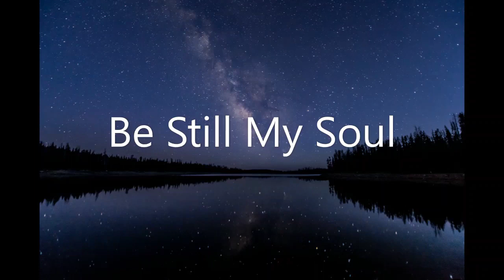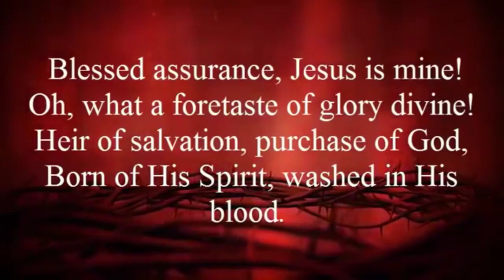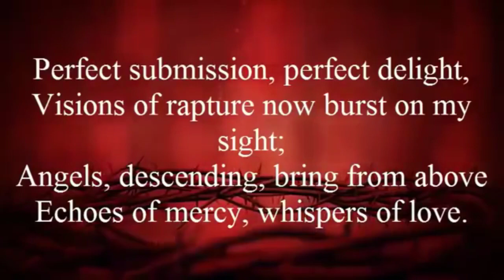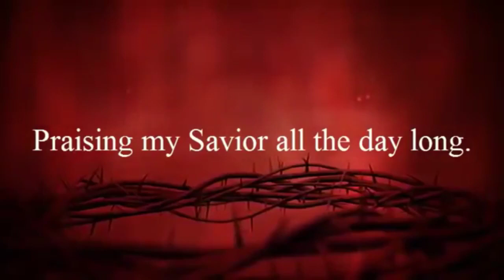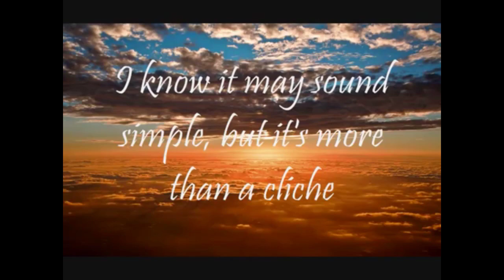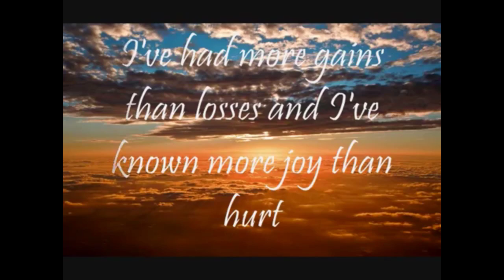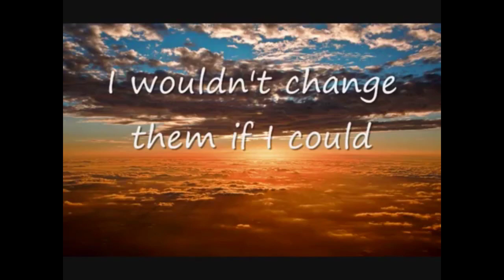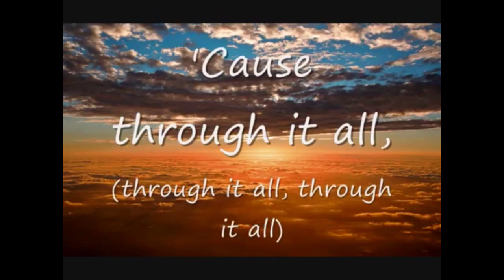John's journey through the Valley moment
Faith International Baptist live stream